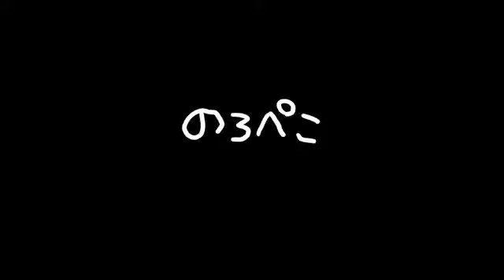古布の通帳入れ｜ギャラリーのろぺこ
上質の古布を使った通帳入れです。のろぺこ作家さん『こうこさん』のハンドメイド作品です。